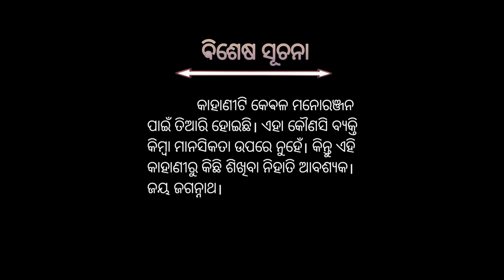HOUSE HUSBAND|| ODIA COMEDY VIDEO|| PAGA BHAI|| NEW 2020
Cast
Deepak
Ashit
Pralay
Anjali